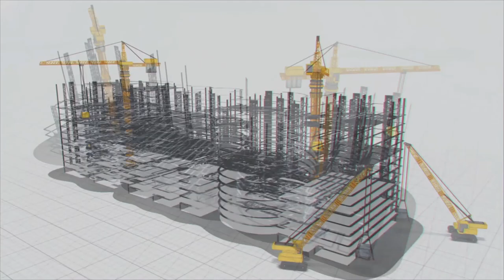మాతృమూర్తికి తోడుగా MEIL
భూమి తల్లితో సమానం. అందుకే ధరిత్రిని భూమాత అంటారు. మన తల్లి ఆనందంగా, జాగ్రత్తగా  ఉండాలని ఎలా కోరుకుంటామో.. జీవకోటి మనుగడకు మూలమైన భూమాతను కాపాడుకోవాల్సిన బాధ్యత అందరిపై ఉంది. తల్లి ఆరోగ్యంగా ఉంటే ఆ కుటుంబం ఎంత సంతోషంగా ఉంటుందో.. పుడమి తల్లి సంతోషంగా ఉంటే సకల జీవకోటి మనుగడ అంత సజావుగా ఉంటుంది.
అభివృద్ధి పేరుతో ఆ పుడమి తల్లి కడుపును చీల్చి, ప్లాస్టిక్తో నింపేస్తున్నా.. ఓర్పుతో మనల్ని భరిస్తుంది. కాలుష్య కోరల్లో ఆ తల్లిని బంధిస్తున్నా.. మౌనంగా రోధిస్తుందే తప్పా.. మనపై కోపాన్ని చూపదు. పైగా పచ్చని పంటను మనకు అందించి ఆకలి తీరుస్తుంది. అప్పుడప్పుడు బెదిరించినా.. తిరిగి స్వచ్ఛమైన నీటిని అందించి ఓదార్చుతుంది. అలాంటి పుడమి తల్లిని కలుషితం కాకుండా చూసుకుని పచ్చదనంతో కాపాడుకోవాలి.

MEIL కూడా పర్యావరణాన్ని కాపాడుకోవడంలో ముఖ్యపాత్ర పోషిస్తోంది. చేపట్టిన ప్రాజెక్టుల్లో పర్యావరణానికి, జీవవైధ్యానికి ఆటంకం కలిగించని ఎన్నో ప్రాజెక్టులను MEIL పూర్తి చేసింది. అంతేకాకుండా కర్బన్ ఎమిషన్స్ను తగ్గిస్తూ.. PNG,CNG సేవలు అందిస్తూ ఇప్పటికే బెస్ట్గా నిలిచింది. కాలుష్యాన్ని పెంచే డీజిల్ వాసులకు బదులుగా ఒలెక్ట్రా ద్వారా EV బస్సులు ముఖ్యపాత్ర పోషిస్తున్నాయి. దేశవ్యాప్తంగా ఈ బస్సులు తిరుగుతూ భారీగా కర్బన్ ఎమిషన్స్ను తగ్గిస్తూ పర్యావరణాన్ని కాపాడడంలో MEIL ముందుంటుంది. ఈ మాతృదినోత్సవం రోజున.. పర్యావరణాన్ని కాపాడుతున్న ప్రతి ఒక్కరికి మాతృదినోత్సవ శుభాకాంక్షలు.